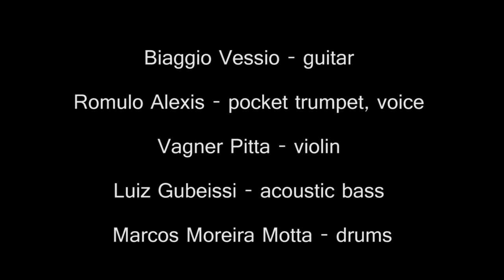Mnemosine 5 - O Sanatório Clepsidra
Vídeo da gravação ao vivo do Mnemosine 5 feita no Estúdio Fryzed!